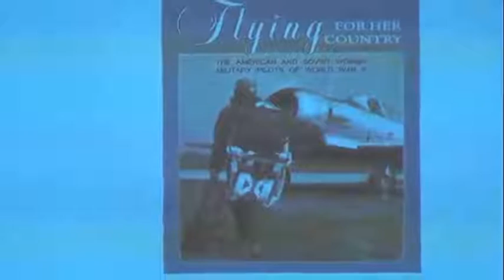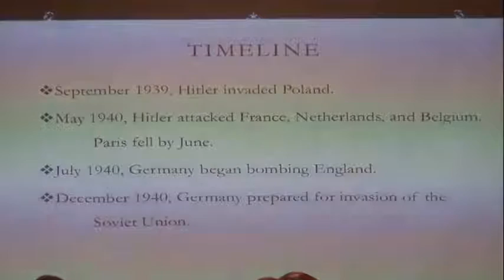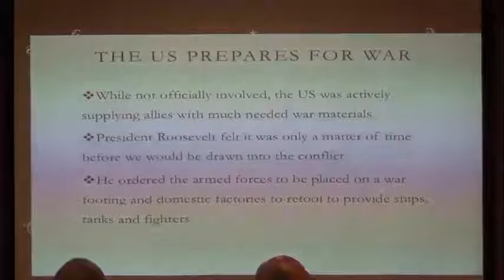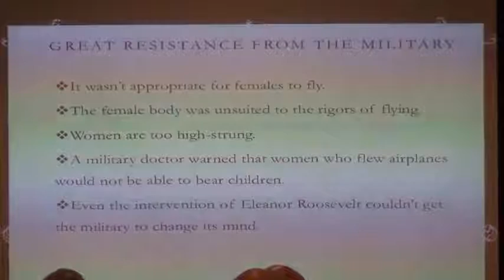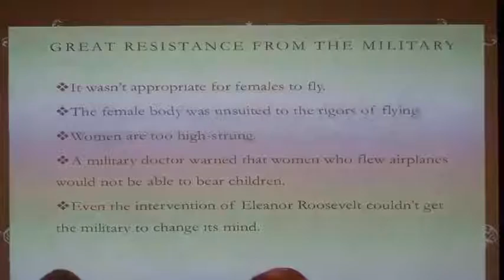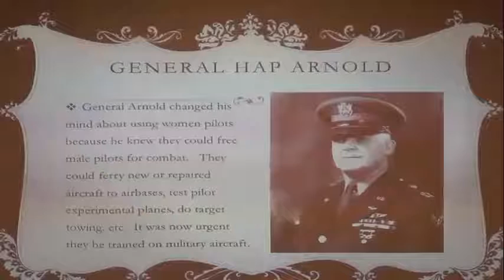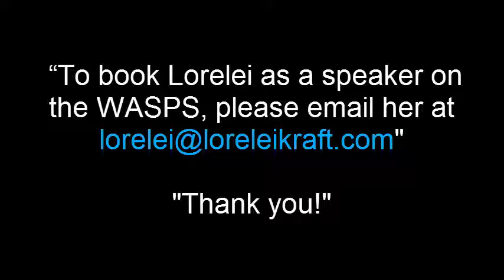Forgotten Women Pilots of World War II Video trailer